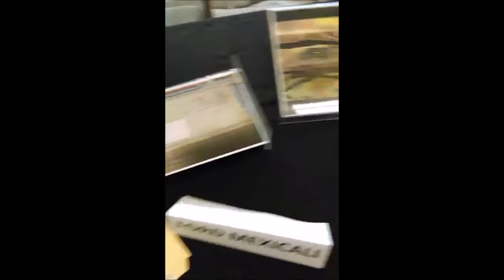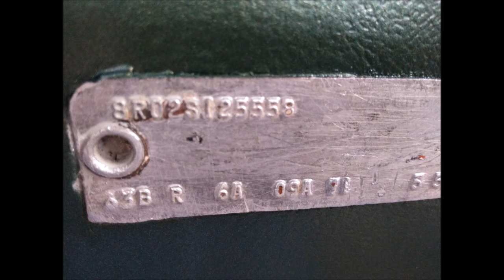Lost Bullitt 1968 Ford Mustang Fastback Found In Mexico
Remarkably, the prized muscle car was found in a scrapyard in Baja California and was originally going to be turned into an Eleanor by Ralph Garcia Jr. A quick Google search of the VIN number by his associate Hugo Sanchez found that it was the car from Bullitt. The car is expected to be worth well over $1 million.